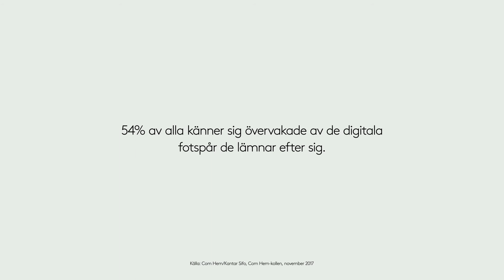Play Team disktuterar integritet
Allt vi gör på internet lämnar spår. Men hur oroliga behöver vi vara för våra digitala fotspår? Play Team ger här sin syn på saken.